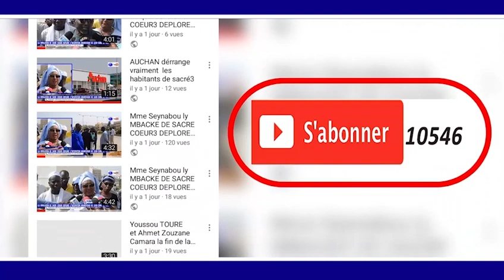Conférence de presse de la coalition IDY 2019 Presentation de la VISION PROGRAMMATIQUE 1 3 15 45